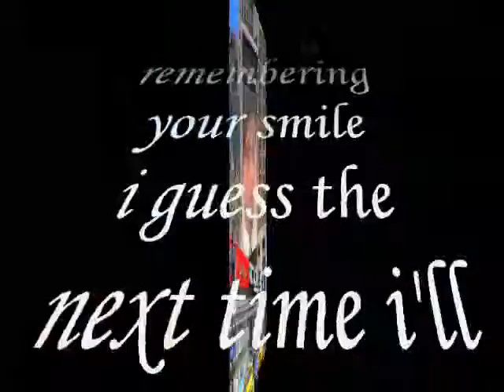next time ,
do.
do so
Money is an excellent servant, but the host
very bad.